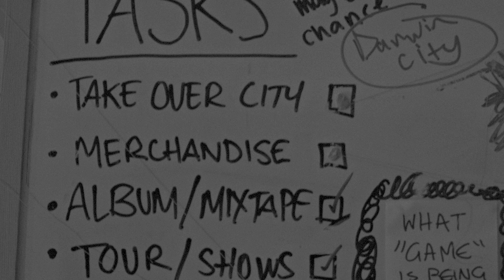MSON - GAMESET ft. Rawlzy (Official Music Video)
MSON (Making Something Outta Nothing) - GAMESET - Jake the Misfit - Yobs365 - Flipz - Seaning - Rawlzy - Ferdinand Stan